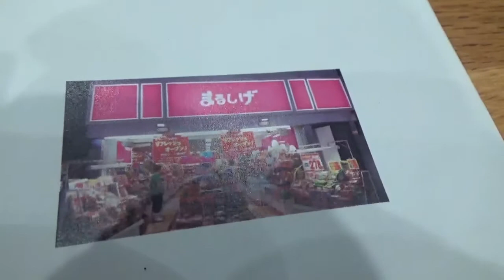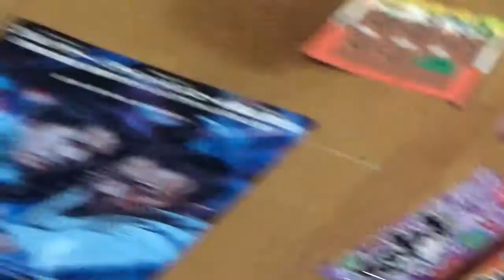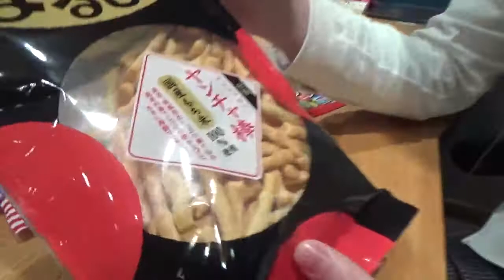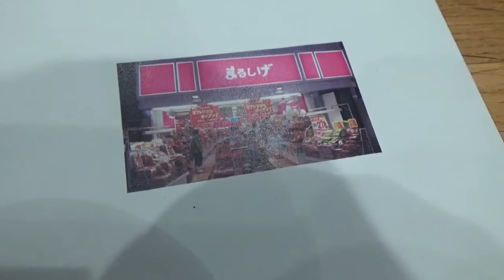【劇場に行こう】必死のPatch ＃155：逆バレンタイン「まるしげのお菓子を優子に！」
ABCラジオ　毎週土曜日夕方６時～放送
「橋詰優子の『劇場に行こう！』」
必死のPatchコーナー　2月17日放送のテーマは･･･

橋詰優子（ABCアナウンサー）
中山義紘（劇団Patch）
吉本考志（劇団Patch）
■ABCラジオ　橋詰優子の「劇場に行こう！」番組HPはコチラ